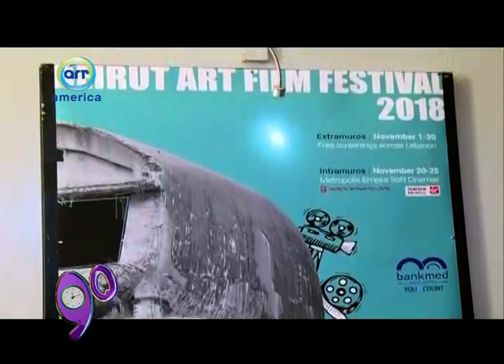ختام مهرجان Beirut Art Film Festival 2018